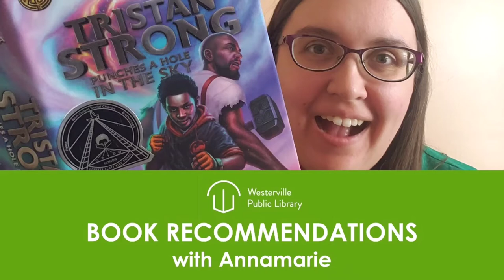Book Talk | Farah Rocks Fifth Grade (realistic fiction) | Annamarie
Listen to why Annamarie thinks you should read Farah Rocks Fifth Grade by Susan Muaddi Darraj. Farah is super excited to attend the exclusive middle school magnet academy next year, but a new school bully messes up her plans. Dana Denver is cruel to Farah and her little brother, and the adults at school just won't listen. How can Dana leave her brother alone next year?

Written For: 3rd Grade, 4th Grade
Genre: realistic fiction
Themes: school, bullying, diversity, own voices